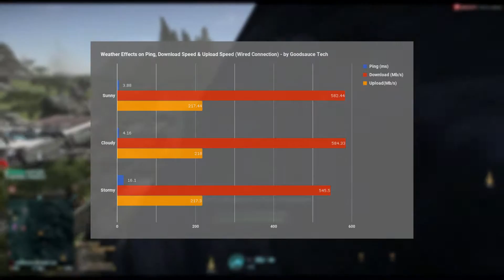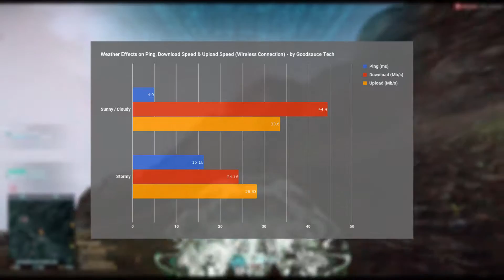Do Bad Weather and Storms REALLY Affect Internet Connections?? - Let's Benchmark the weather!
Everyone has heard that bad weather conditions can affect the quality of your internet connection. But is that true? Is our modern technology really that susceptible to rain and storms? Is it all just a myth or a fact? In this video we find out!

If you want to take a closer look at my numbers and results, here is a google Sheets

System specs:
CPU: Intel Core i5 6600k @ 4.3 GHz (Overclocked)
GPU: MSi Geforce GTX 750 Ti OC Gaming TwinFrozr
RAM: 16GB Kingston Dual Channel 2133 GHz
Motherboard: MSi Z170-a PRO

Recording Software: Shadowplay
Editing Software: HitFilm 4 Express

Internet Connection: 500 Mbps Down / 200 Mbps Up